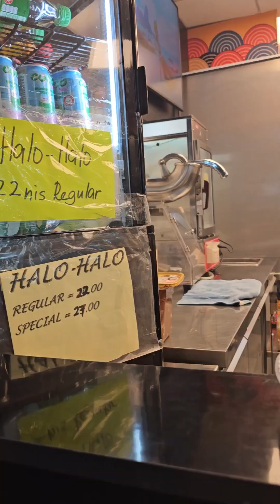BAKIT ANG SARAP NG FISHBALL👈?? IKAW NAKAKAKAIN KA BA NITO?NAKAKAMIS KASI ANG LASA#amigosamigastv#YT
GANITO SA TEL AVIV AT TAKANA MIRKAZIT KAPAG WEEKEND AY TAHIMIK AT MAAYOS ANG MGA PANINDA AT MAKIKITA MO LAMANG AY MGA TINDIRA PERO HAPON NG HUWEBES AY MARAMI NG TAO DAHIL MAG HAHANDA NG MGA LAMESA AT PANINDA DAHIL FRIDAY,SABADO AT LINGG9 ANG TINDA SAPAGKAT DAY OFF NA NG MGA KABABAYAN NATIN.SALAMAT PO SA PANONOD.